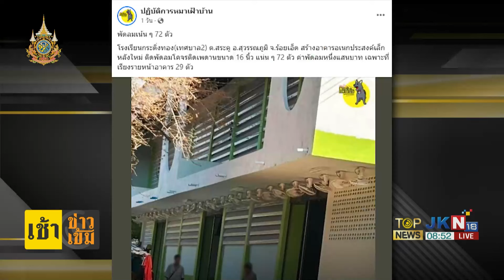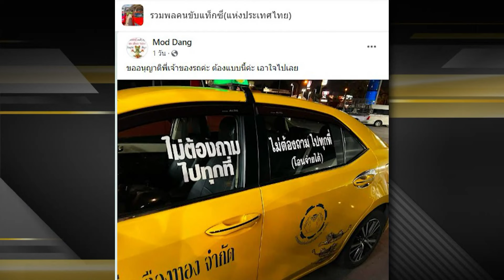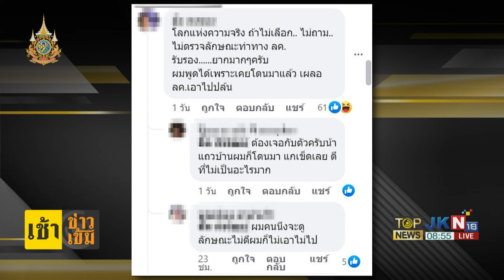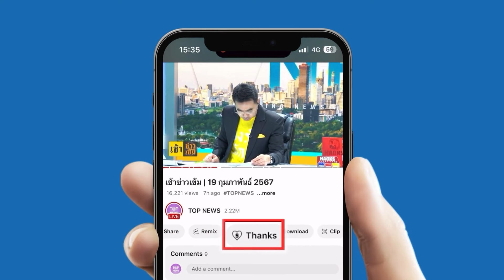"เพจปฏิบัติการหมาเฝ้าบ้าน" เปิดอีกแห่งพัดลมเน้นๆ 72 ตัว พอเป็นข่าวล่าสุดถอดหมดเกลี้ยง | TOPNEWSTV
"เพจปฏิบัติการหมาเฝ้าบ้าน" เปิดอีกแห่งพัดลมเน้นๆ 72 ตัว พอเป็นข่าวล่าสุดถอดหมดเกลี้ยง